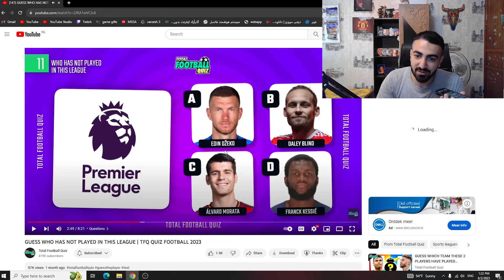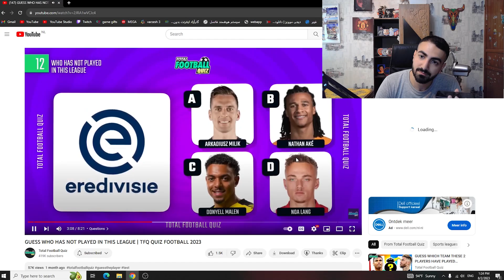امباپه تو لیگ انگلیس بازی کرده😲!/ چالش حدس بازیکن اضافی به همراه رامین( آخر ویدیو)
سلام بچه ها به چنل من خوش اومدید

اقاااا این ویدیو رو از دست ندید که توش رامینم هست

🤍اگه از ویدیو های من خوشتون اومد حتما ساب کنید🤍